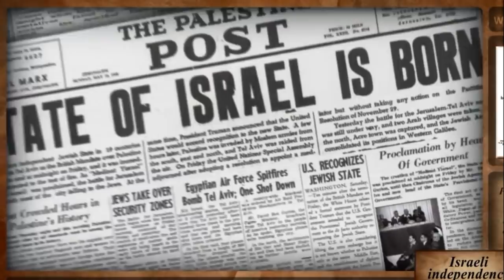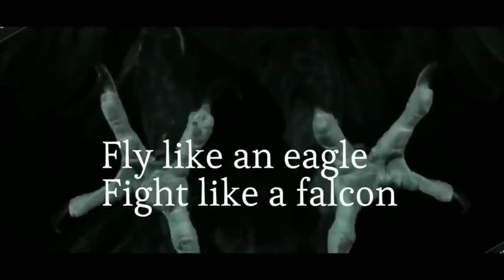Kenapa Israel Sangat Menginginkan Al Aqsa?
Masjid Al Aqsa kembali menjadi sorotan dunia setelah serangkaian kekerasan yang dilakukan militer Israel pada warga Palestina yang sedang salat di tempat suci tersebut. Kenapa Israel sangat menginginkan Al Aqsa?